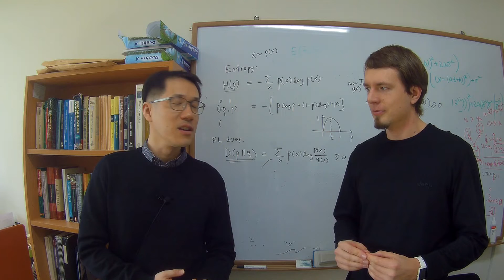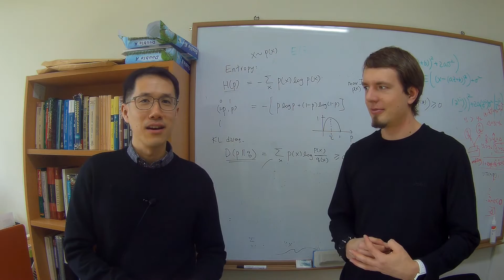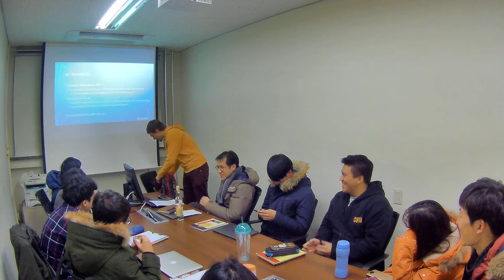M.IN.D. Research lab at SKKU + Vlog (02-2018, Korea #18)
Welcome to M.IN.D. (Machine INtelligence and Data science) Lab at SKKU! We develop state-of-the-art machine learning algorithms for solving intelligence and real-world data problems.

I was member of M.IN.D. lab from August 2017 to January 2018

Follow my adventures during study stay in South Korea!